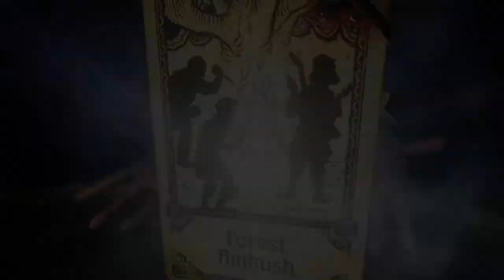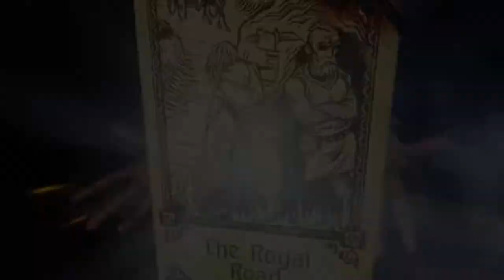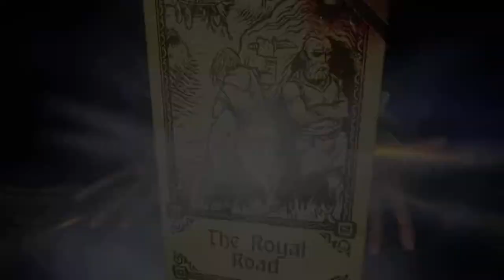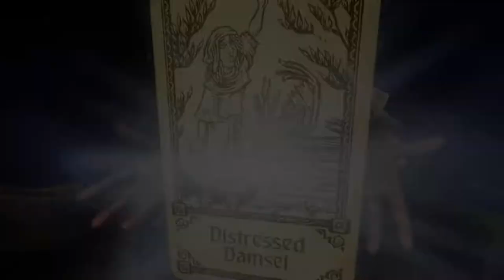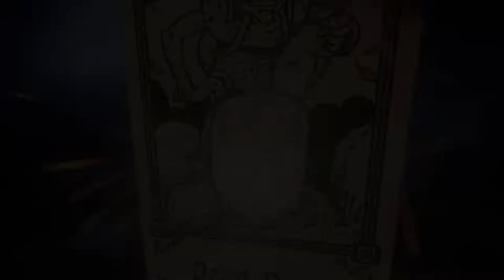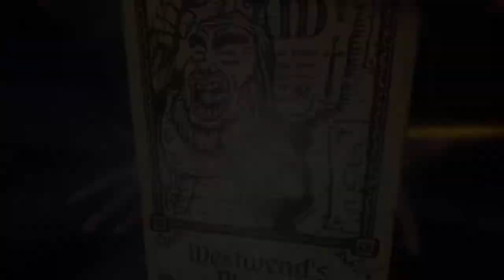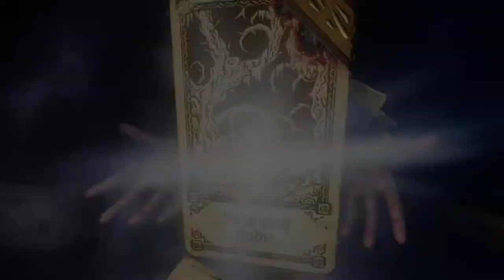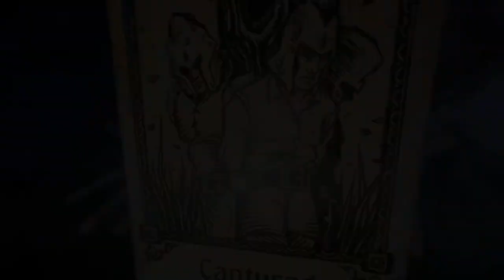Commentary Free Hand of Fate 2 Gameplay